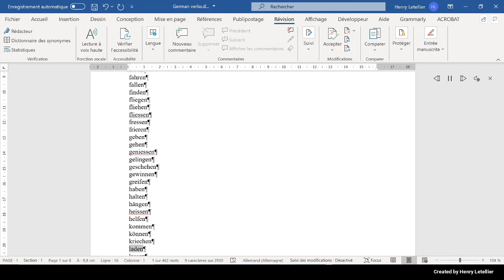lassen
This is the Microsoft Hedda voice that is reading the word lassen